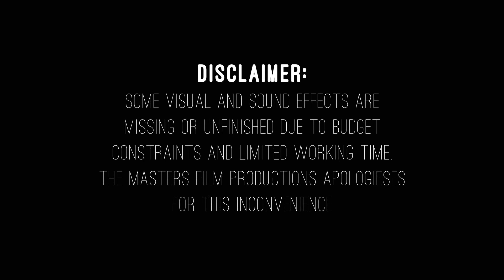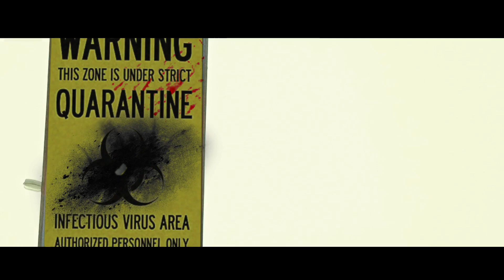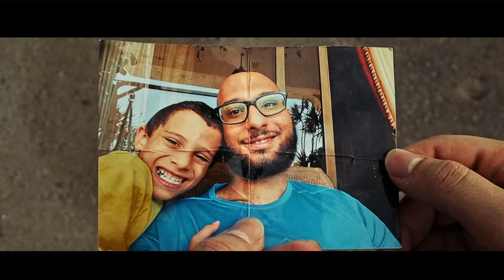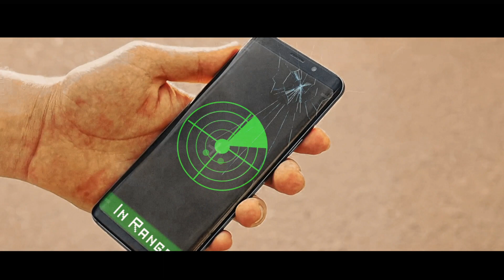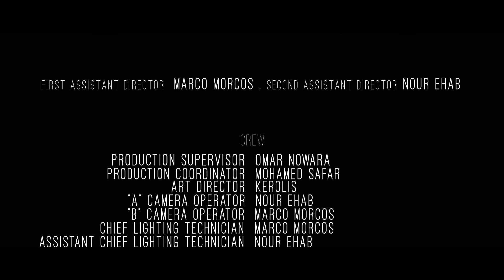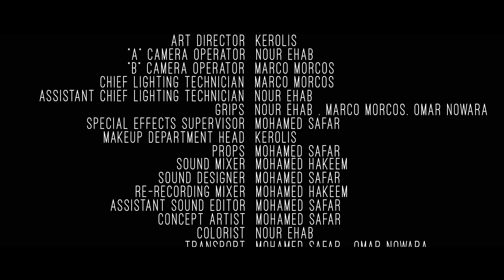Shadows Cast .2023.1080p.AAC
A short zombie thriller. Directed and Written by Mohamed Safar, produced by Omar Nowara, Director of photography Nour Ehab and Make up by Kirolos Lotfy